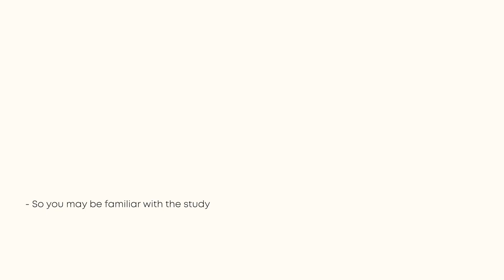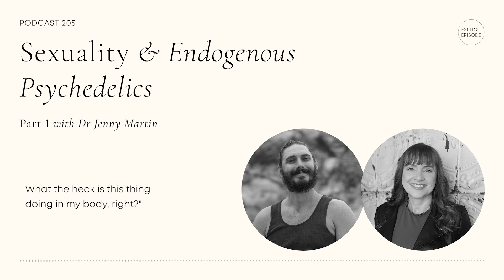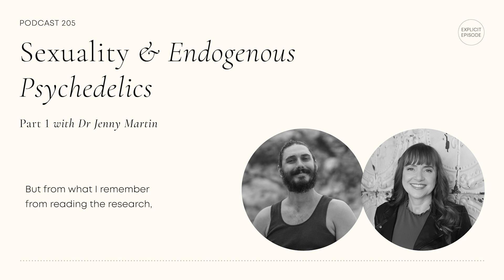DMT & Endogenous Psychedelics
In this clip from the SuperFeast podcast episode #205 Sexuality & Endogenous Psychedelics Part 1,  Dr Jenny Martin speaks to Mason about endogenous psychedelics, outlining the ways in which the body can self manufacture DMT and other psychedelic compounds. Dr Jenny shares her insights on the current research in this area and this data means for our understanding of humanity at large.